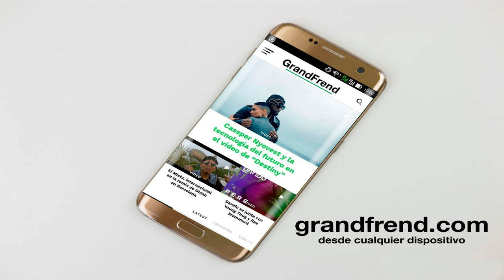Cristian Edú - Sigo tranquilo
Cristian Edú interpretando "Sigo tranquilo". 2020

Producción: DJ Vevo MIX